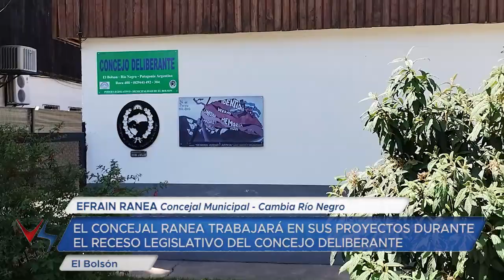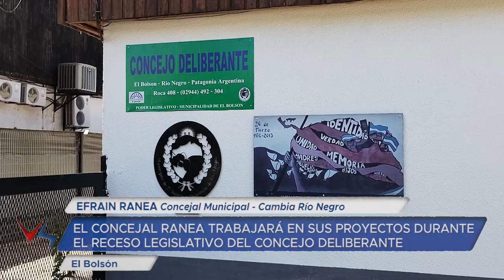21 12 23 P1 EFRAIN RANEA Concejal Municipal Cambia Rio Negro Balance aprobación Presupuesto 2024